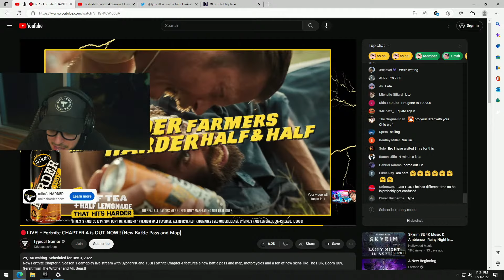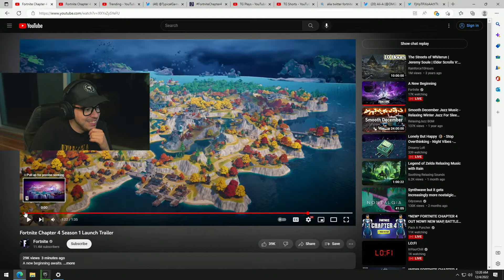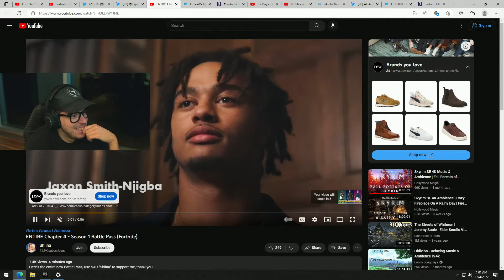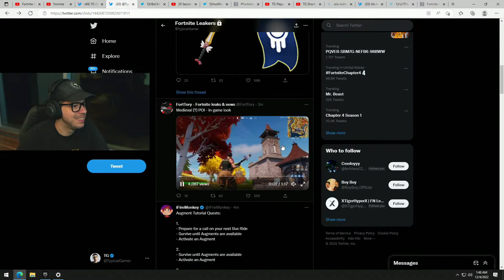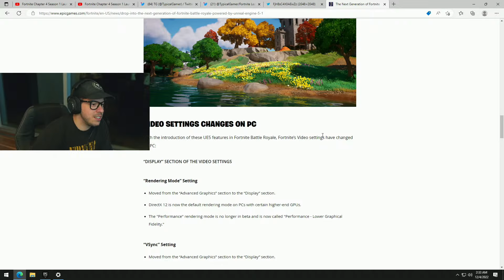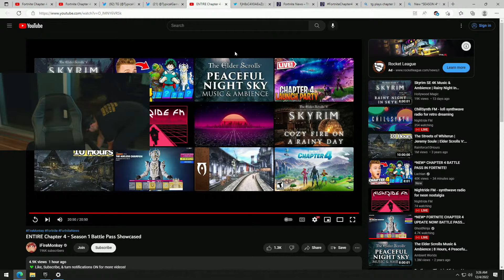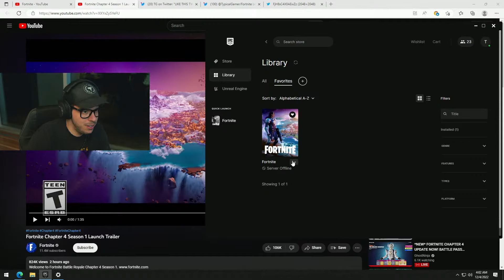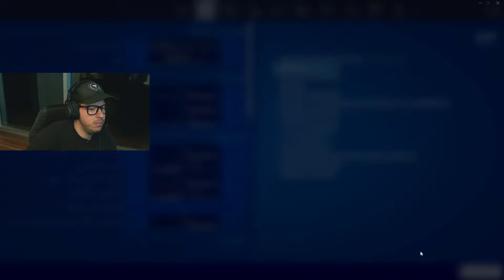Fortnite CHAPTER 4 is OUT NOW!! (New Battle Pass and Map)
New Fortnite Chapter 4, Season 1 gameplay live stream with SypherPK and T5G! Fortnite Chapter 4 features a new battle pass and map, motorcycles and a ton of new skins like The Hulk, Doom Guy, Geralt from The Witcher and Mr. Beast!